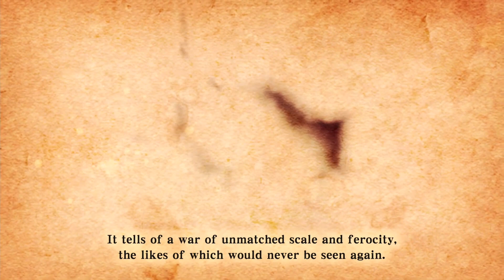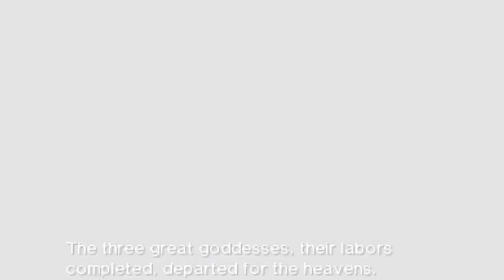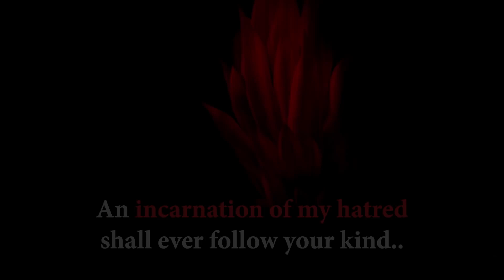Breath of the Wild 2 Ending Skyward Sword HD's Curse?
Will The Legend of Zelda: Breath of the Wild end Skyward Sword HD's curse? In this video we go over teases found in Breath of the Wild and Skyward Sword HD and how the curse might be ended in the 20th Zelda game!

Final BotW 2 Battle Concept by Ganondoodles!

Animation credits to Undying Nephalim (Hyrule Total War) and Rwanlink.